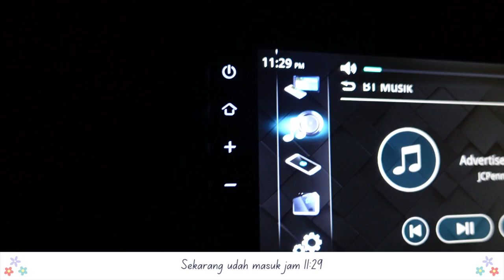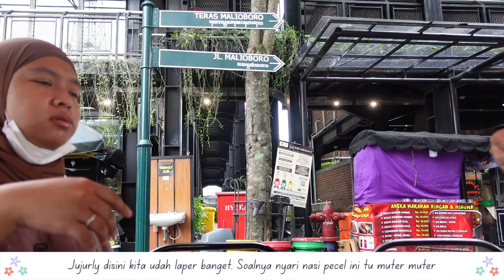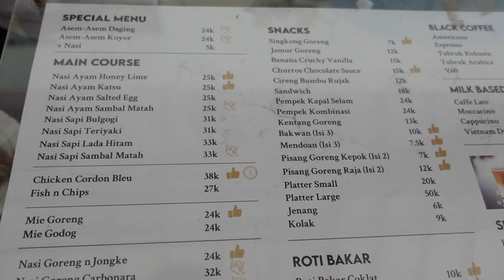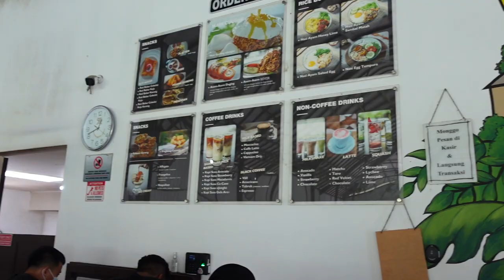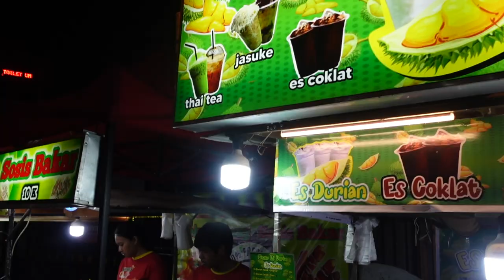DAY 1 JOGJA TRIP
MashaAllah tabarakallah... kita berkesempatan pergi ke Jogja!!! YEAAYYY! ALHAMDULILLAH ALHAMDULILLAH... InshaAllah aku bakalan upload banyak konten selama di Jogja ya guys :') tontonin terus konten kita ya! Doain kita biar semua lancaarrr

tabarakallah... kita berkesempatan pergi ke Jogja!!! YEAAYYY! ALHAMDULILLAH ALHAMDULILLAH... InshaAllah aku bakalan upload banyak konten selama di Jogja ya guys :') tontonin terus konten kita ya! Doain kita biar semua lancaarrr